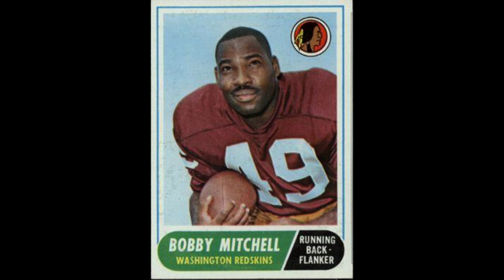Bobby Mitchell: NFL Pioneer and Philanthropist (1935-2020)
Celebrate the life and career of Bobby Mitchell, an NFL pioneer and Pro Football Hall of Fame inductee. Mitchell's journey from Hot Springs, Arkansas, to becoming the first African American star of the Washington Redskins is a tale of triumph and resilience. His illustrious NFL career included multiple Pro Bowl selections and a Hall of Fame induction in 1983. Off the field, his charitable work and dedication to causes like the Leukemia & Lymphoma Society exemplify his character. A must-watch for fans of football and history, Mitchell's story is a powerful reminder of the impact one can have both on and off the field.